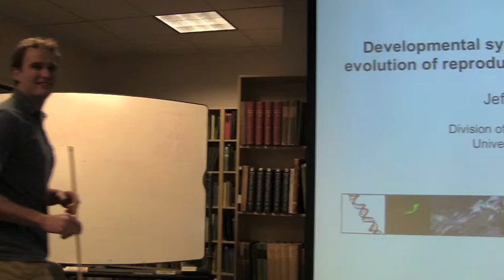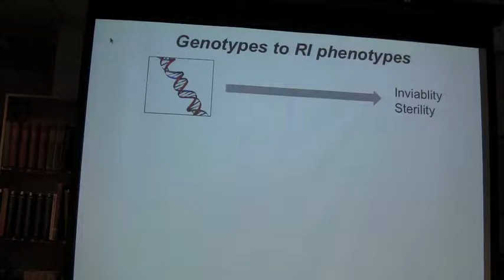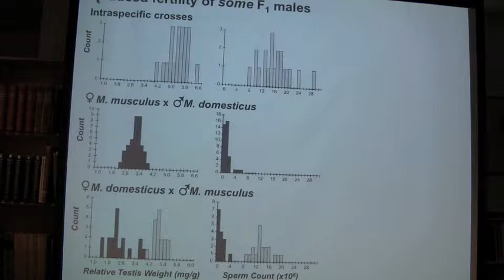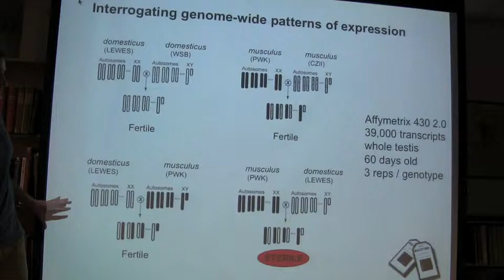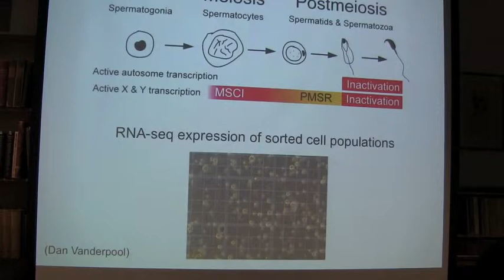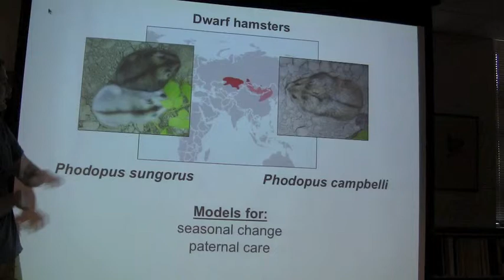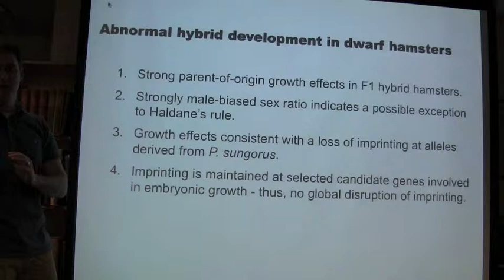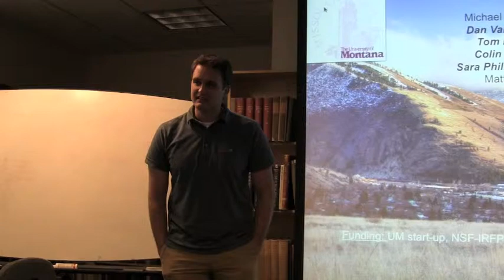Jeffrey Good-November 9,2011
University of Montana: Developmental Syndromes Underlying the Evolution of Reproductive Isolation in Mammals